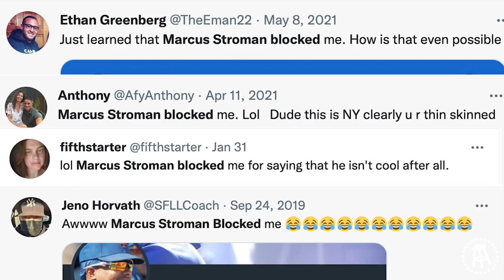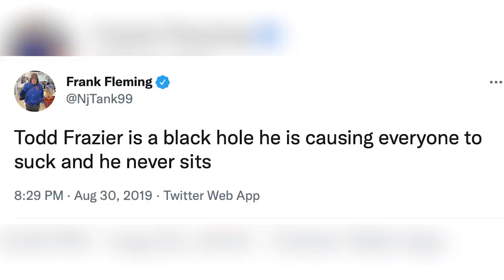I Was Blocked By Marcus Stroman AND Todd Frazier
This is the story of how Barstool Sports' Frank The Tank got blocked by Marcus Stroman AND Todd Frazier.